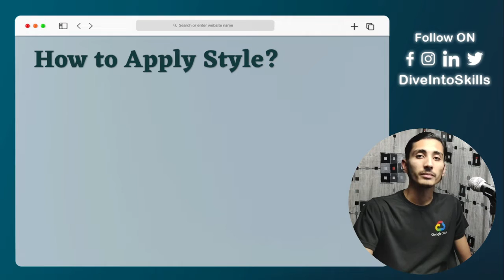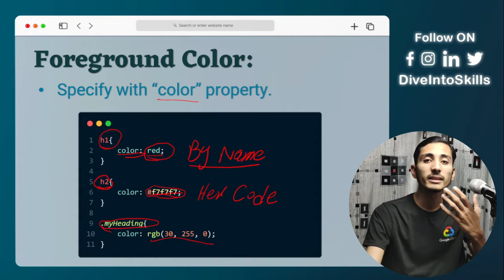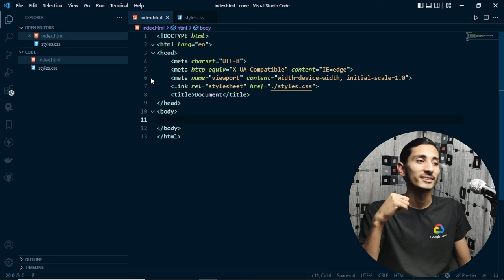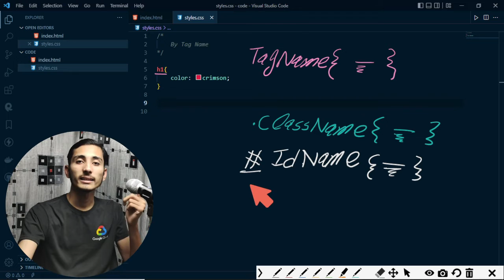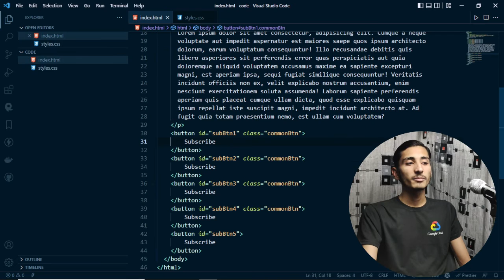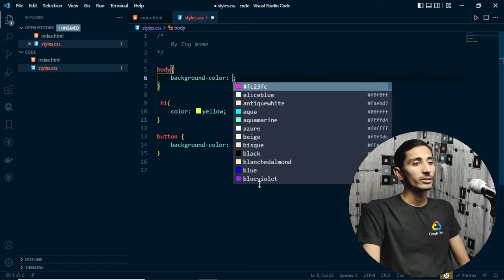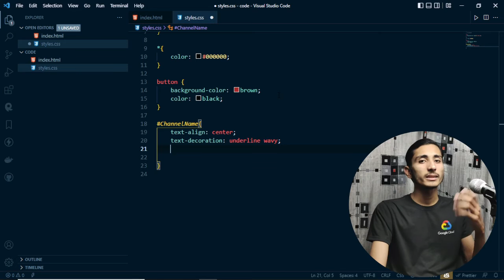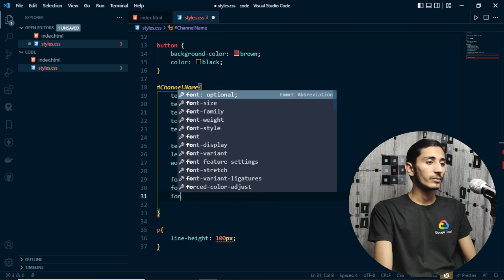COLORS & TEXT STYLE IN CSS - 8 Smart Techniques to Customize Your Text | CSS Crash Course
Hi students! Welcome to Dive Into Skills. I hope you will be fine.
In this video, we will learn "How to apply text styles and colors using CSS". We will cover Colors and Text Styling.

This video is for those students who have watched previous HTML videos. If you didn't access the course, then access the playlist from the following link: